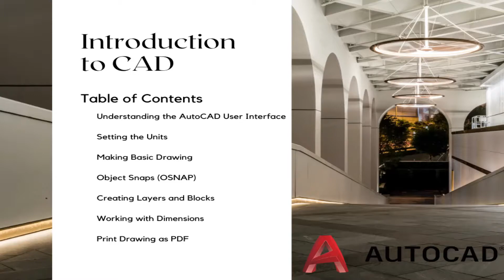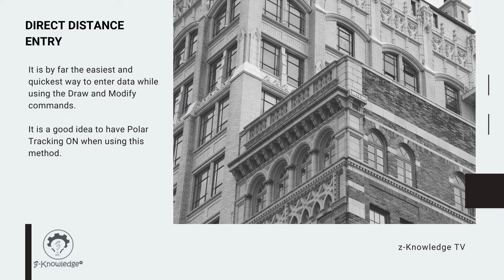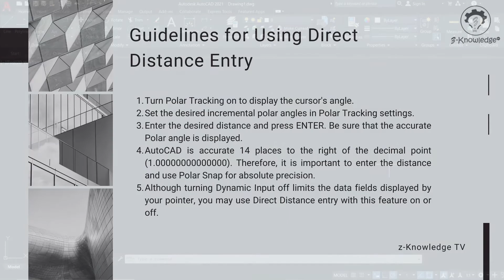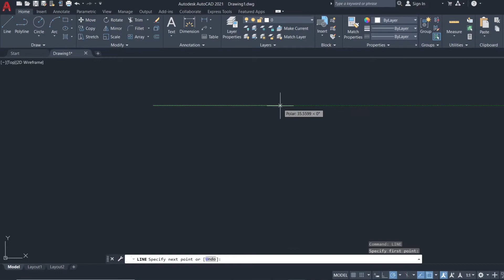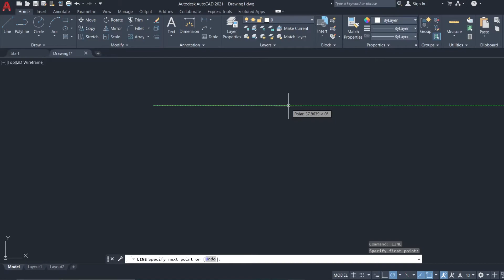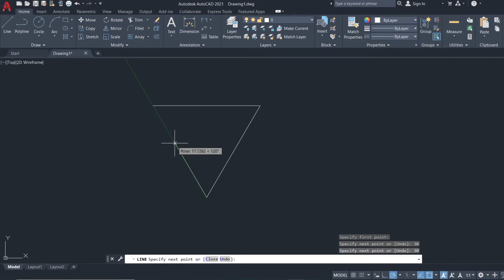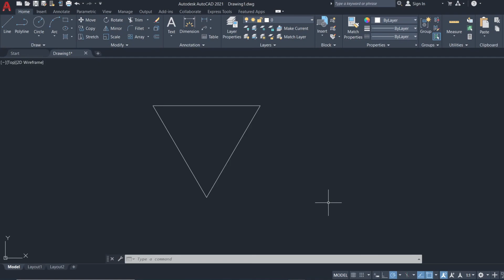AutoCAD Series - Creating Basic Drawing (Direct Distance Entry)